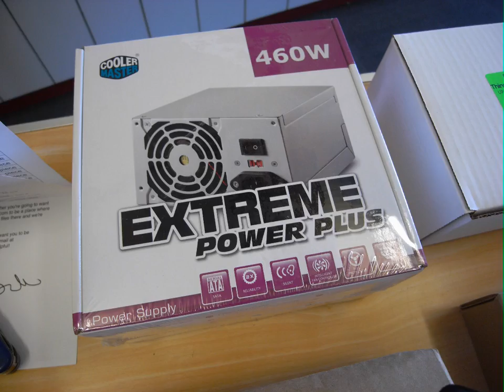UnpackingMakerBot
An image sequence of the component kit bags that come in the MakerBot kit.